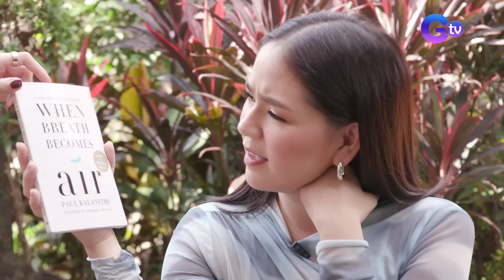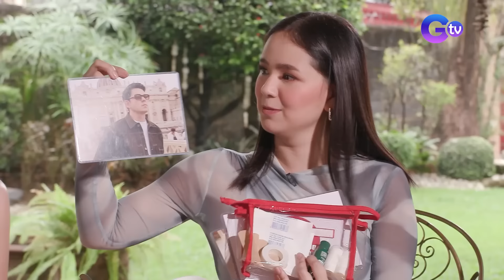Kazel Kinouchi, aminadong nakaramdam ng inggit kay Jillian Ward (Full Episode) | Lutong Bahay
Sina Mikee Quintos at Hazel Cheffy, nakasama ang Kapuso actress na si Kazel Kinouchi! May ibinahaging masarap na steamed lapu-lapu recipe si Kazel sa atin. ‘Di rin siya nagpatinag sa mga intriga at buong tapang niyang sinagot ang maaanghang na mga tanong ni Mikee Quintos. Panoorin ang video.